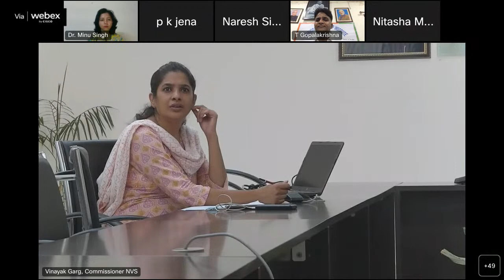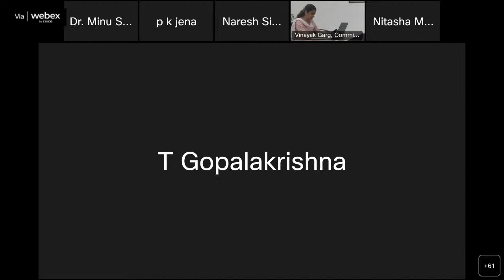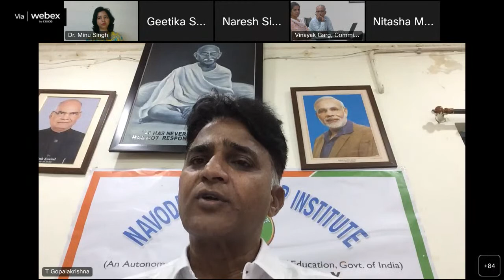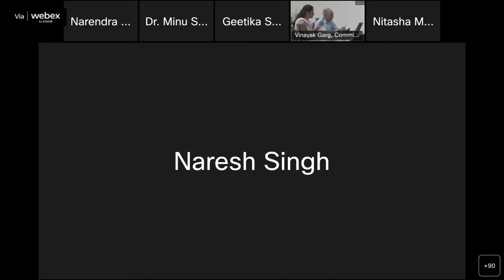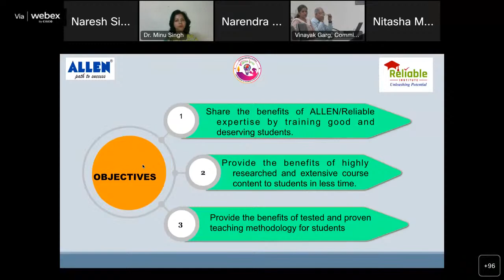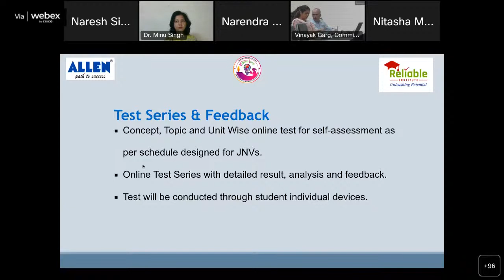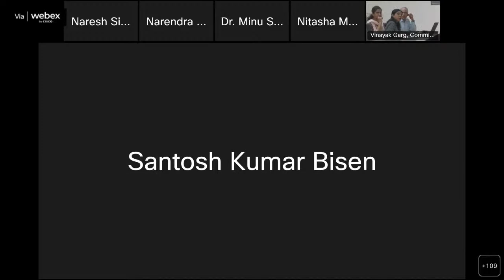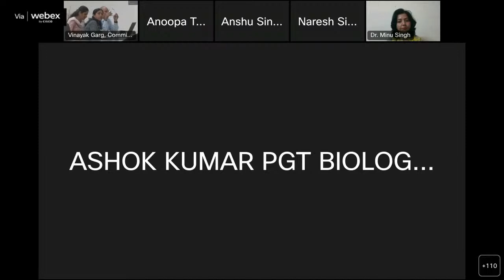Pre-Launch of Academic Support classes